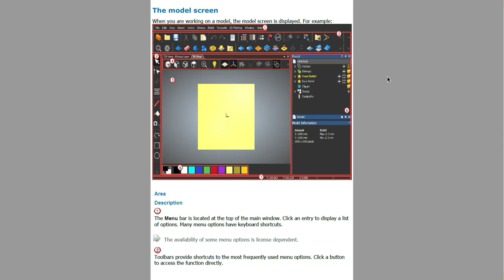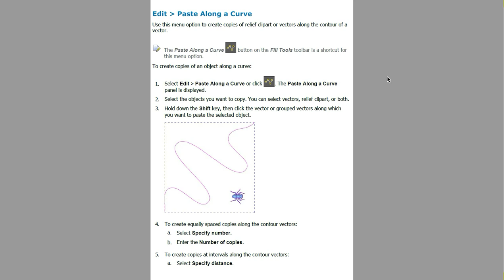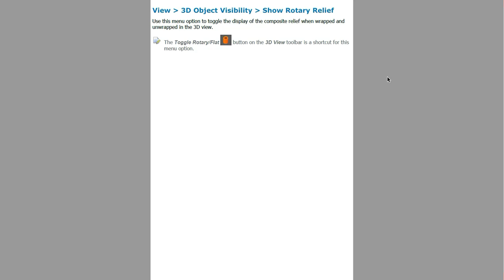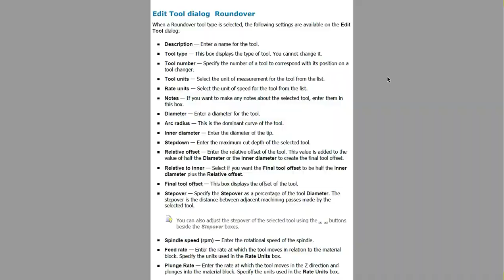Artcam 2018 Full PDF Free.If you want Artcam PDF Free Massages me on WhatsApp +91 9172942608